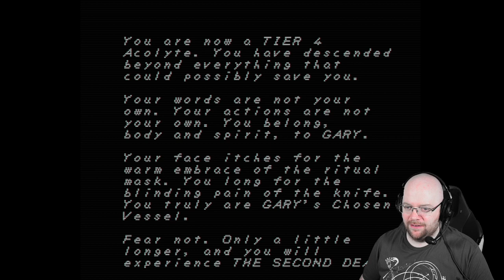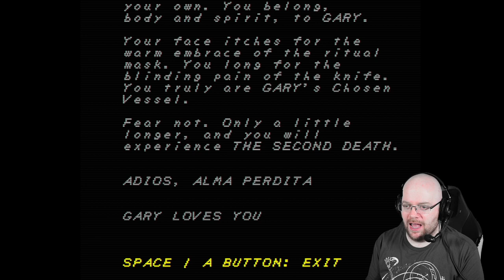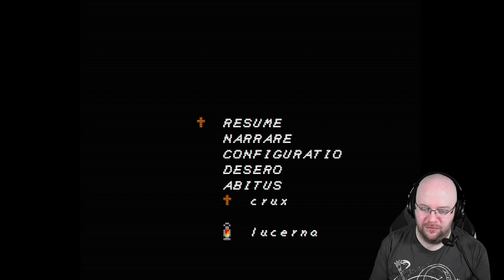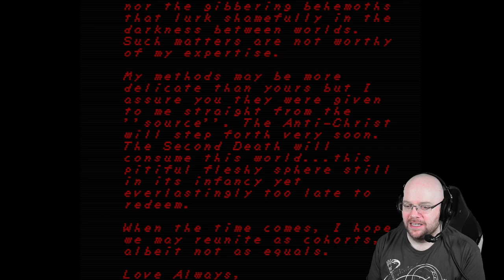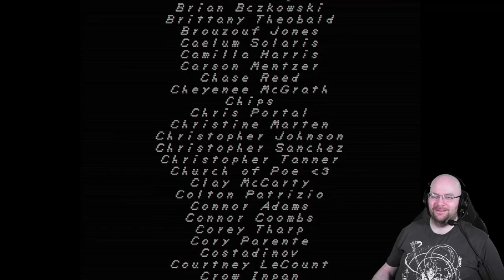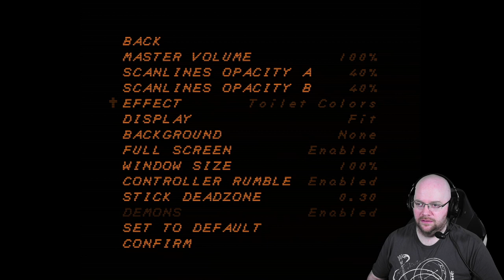Faith: The Unholy Trinity - Playthrough Part 5